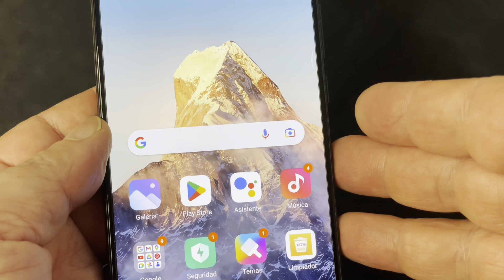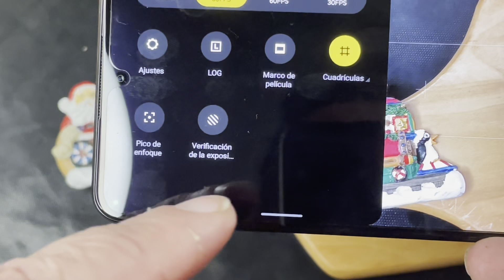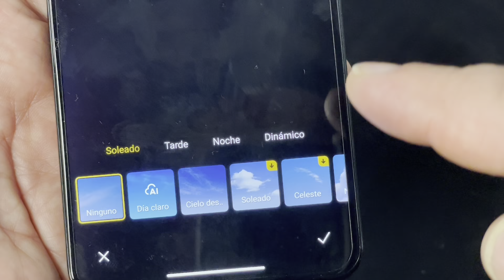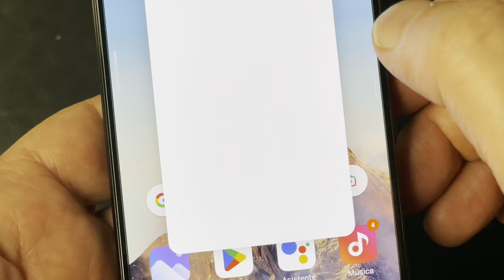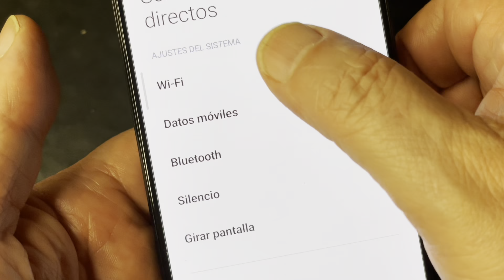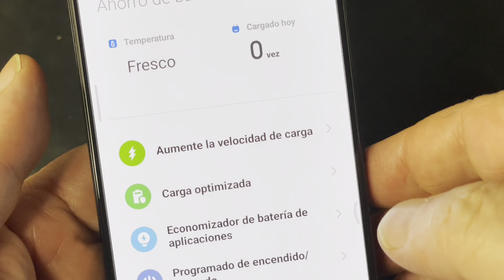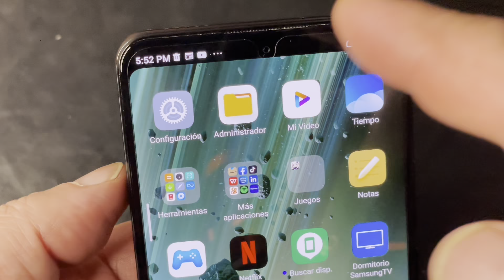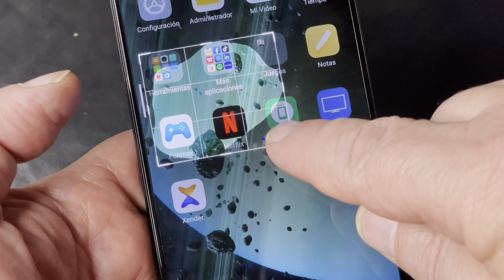Trucos, consejos y funciones del Xiaomi 12 T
Compartimos con ustedes algunas de las funciones cinematográficas, trucos y consejos para aprovechar al máximo su @xiaomi @xiaomi.colombia
0:00 index
0:40 el poder de las cámaras
2:32 inteligencia artificial
5:00 apóyanos
5:20 funciones especiales
7:13 súper fondos de pantalla
8:26 opciones de batería
9:02 otras funciones
9:40 ocultar el notch
10:15 efectos de cine
10:53 clonación
11:24 capturas a otro nivel